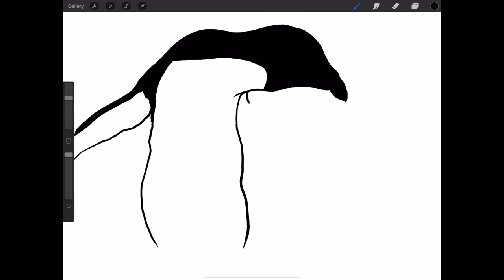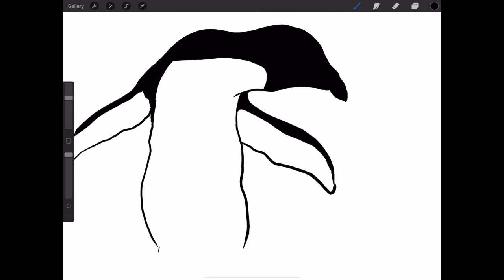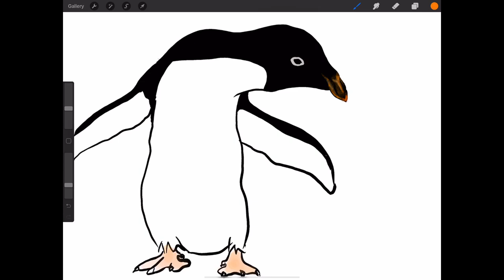Drawing a penguin 🐧